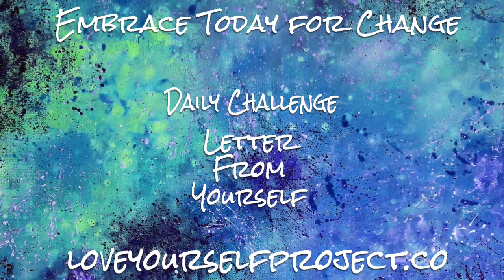Letter From Yourself | LOVE Yourself Project Daily Challenge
Dearest Changers,

“Letter writing can be seen as a gift because someone has taken his/her time to write and think and express love.”- Soraya Diase Coffelt

When was the last time you wrote a letter? Not an e-mail, we mean a real letter. Has it been a while? It was actually a new year’s resolution to write at least one person a letter each week. Epic fail. It would be easy to blame it on Covid-19 and postal service being a bit iffy, but let’s be honest, that resolution wasn’t going so well regardless.

For today’s challenge, we were inspired by the quote above, and by Julia Nowicki, who talked about this exercise in her Coffee with Holly interview. It involves writing a letter to yourself, but there’s more to it than just that. Be sure to check out the video for more information. Enjoy your writing and the rest of the day’s activities!

Yours sincerely,
The LOVE Yourself Project Team
xo

If you haven't already registered for our event series full of fun daily challenges, interviews with people from all walks of life, special workshop opportunities, and informative recorded and live presentations, sign up for free

Cover Art by Jadwiga Zurad